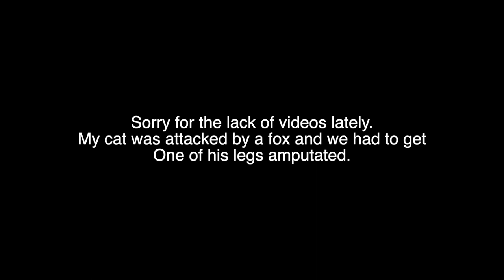Pa Trout Fishing The SECRET TROUT STOCKS for BIG FISH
Fall is the best time to go creek fishing for big stocked trout, but once it gets cold many anglers stop trout fishing. Creeks in Pennsylvania are stocked well and there should still be plenty of trout left. Stocked trout can be a challenge to catch when fall temperatures cool the creeks. I used a bunch of different lures and caught a big trout. There are many creeks in this part of Pennsylvania that are stocked during the fall trout season. I hope this video inspires some anglers to fish some new spots and catch some more trout!